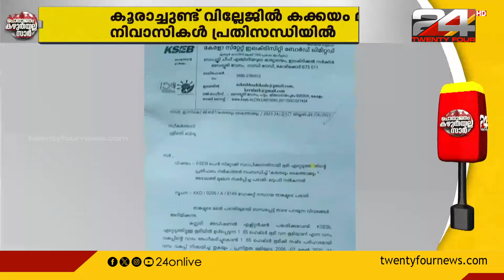KSEBക്ക് ഭൂമി വിട്ടുകൊടുത്തവർക്ക് നഷ്ടപരിഹാരം വൈകുന്നു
Delay in compensation to those who have given away land to KSEB